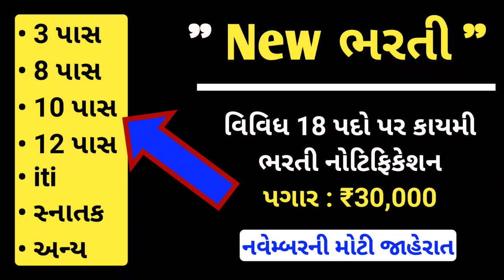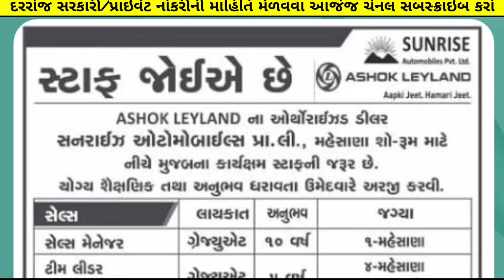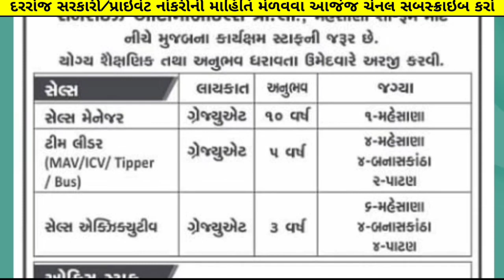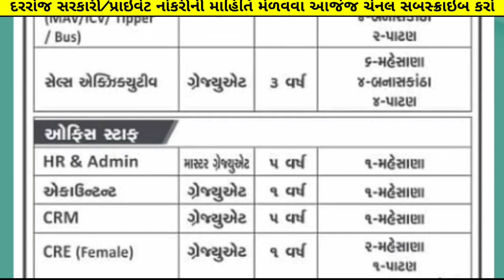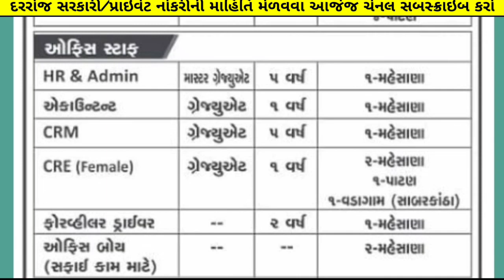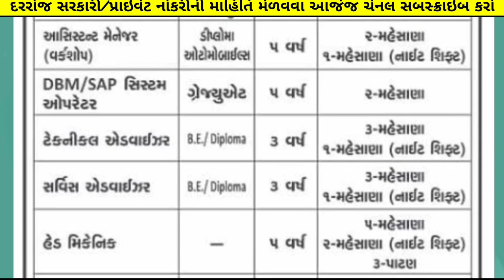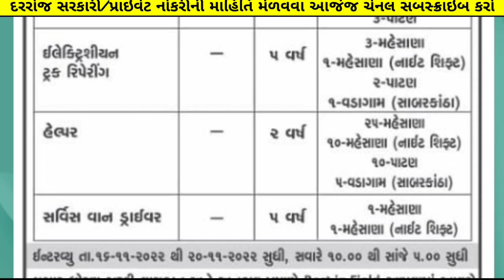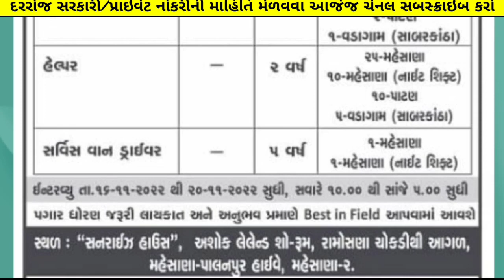Gujarat New Bharti in November 2022 - Latest Gujarat Government Jobs - 10 pass - 12 pass - graduate